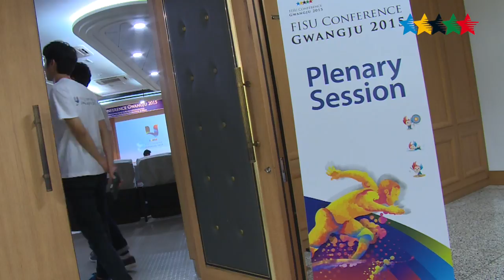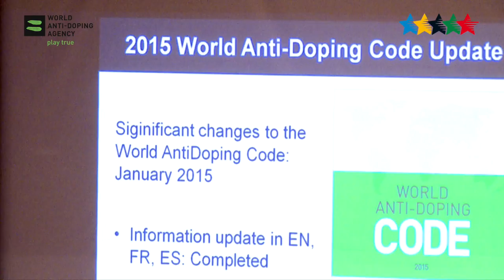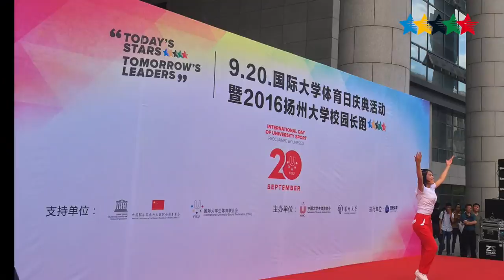International Day of University Sport, 20 September - IDUS2017 - FISU 2017